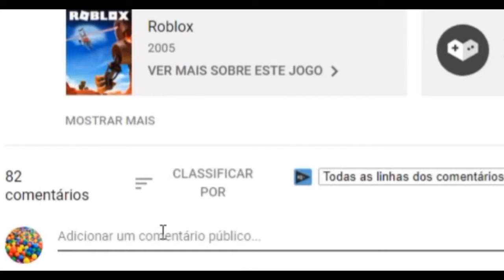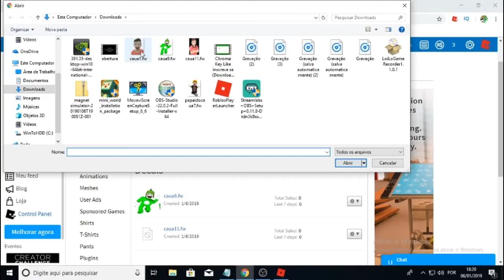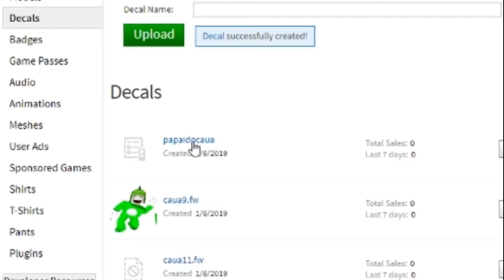Jogo BloxBurg - Ep01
► Fala pessoal mais um vídeo, Como Personalizar Quadro no BloxBurg ?

ROBLOX

Roblox é o universo virtual definitivo que permite que você jogue, crie e seja tudo que puder imaginar. Junte-se a milhões de jogadores e descubra uma variedade infinita de mundos imersivos criados por uma comunidade global!

Já tem uma conta? Conecte-se com sua conta Roblox e jogue agora!

MILHÕES DE MUNDOS PARA EXPLORAR

Está a fim de uma aventura de RPG épica? Quer jogar contra oponentes de todo o mundo? Ou quer só relaxar e conversar com seus amigos on-line? Uma biblioteca de mundos criados pela comunidade que está sempre crescendo faz com que sempre tenha algo novo e interessante para você jogar todos os dias.

JOGUE COM AMIGOS EM QUALQUER HORA OU LUGAR

Leve a diversão para onde for. O Roblox conta com suporte multiplataforma, o que significa que você pode jogar com seus amigos e milhões de outras pessoas em seus computadores, dispositivos móveis, Xbox One ou óculos de RV.

SEJA QUALQUER COISA QUE VOCÊ POSSA IMAGINAR

Seja criativo e mostre seu estilo único! Personalize seu avatar com vários chapéus, camisas, rostos, equipamentos e muito mais. Com um catálogo de itens cada vez maior, a variedade de visuais que você pode criar é simplesmente infinita!

CONVERSE COM OS AMIGOS

Divirta-se com amigos do mundo todo usando recursos de chat, mensagens privadas e grupos!